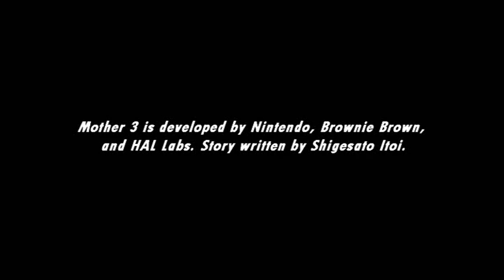[Music] Mother 3 - Absolutely Safe Capsule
Porky sealed himself in the Absolutely Safe Capsule...it cannot be penetrated...but it cannot be opened once used...